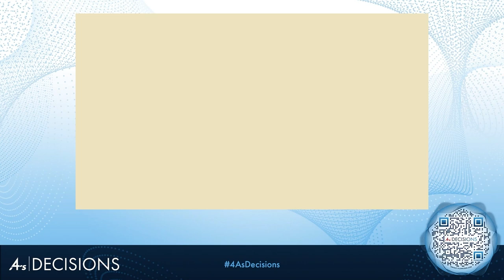4A's Decisions 2022: What the Rise of Retail Media Has In Store for Us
In this 4A's Decisions 2022 session, hear from a panel of experts about how they are navigating the opportunity retail media presents today, the measurement and attribution capabilities of these digital tactics, and what they predict is on the horizon in the retail media space.

Speakers:
Aaron Sobol | Head of US Investment & Partnerships at Unilever
Andrew Ruegger | Global President, Commerce at GroupM
Evan Hovorka | Head of Retail Media Products at Albertsons Companies
Moderated by Brenda Tuohig | SVP, Global Data Partnerships at The Trade Desk